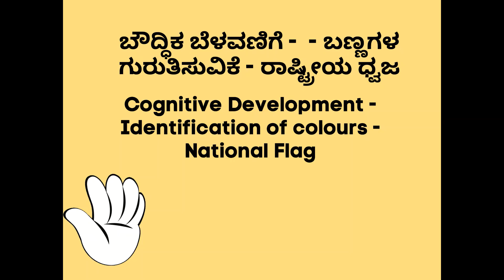Pre school learning activities- Cognitive Development (KANNADA)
Independence day is around the corner and it's important to learn more about the National Flag and the different colors in the National Flag.